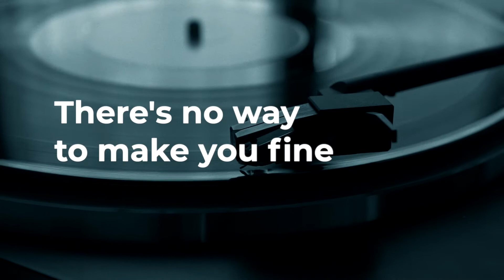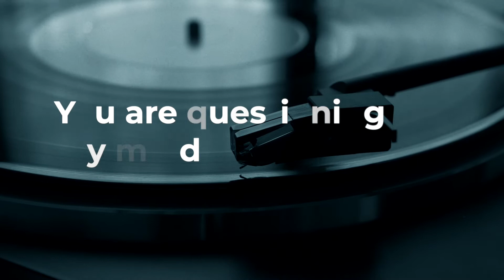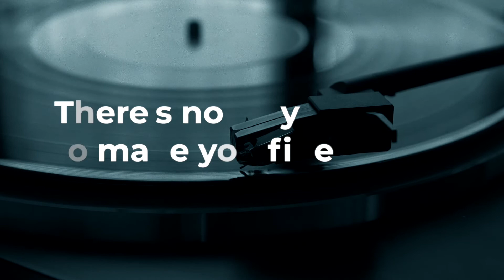The Afterglow || HATER [lyric video]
The Afterglow || "Hater" (Ignorelands, 2019)
#3 single from forthcoming new album "GEMINI"

words & music: m.lennard/d.timson
© the afterglow / ignorelands records